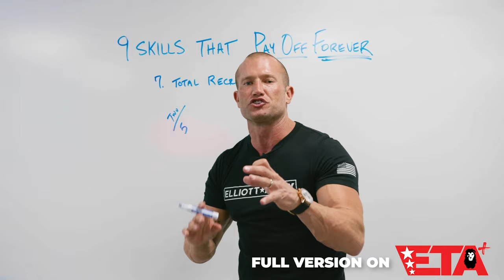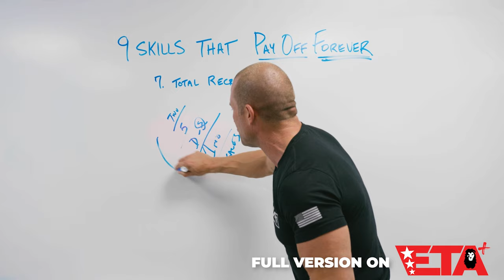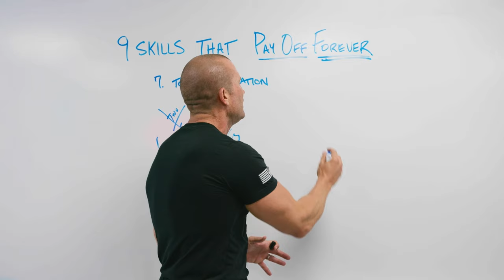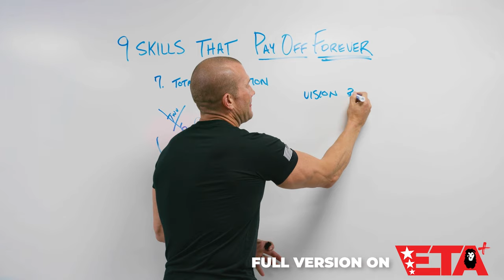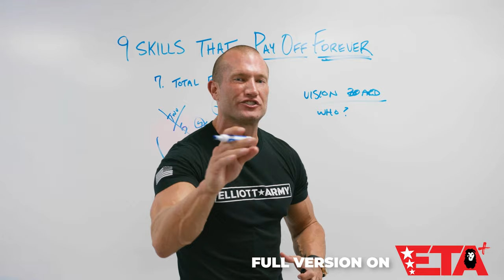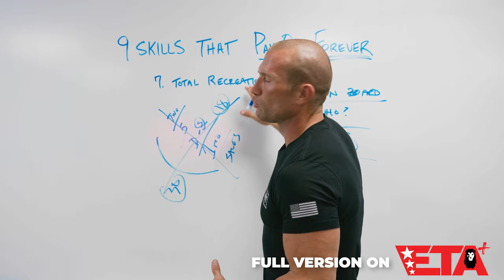What Andy Elliott Did That Completely Changed His Life…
Andy Elliott talks about TOTAL RECREATION and how he ultimately changed his life from being broke to running a nine figure business.

This video is a part of the full course on the Elite Training Academy!

19 years old, I made 225k in one year.
20 years old, I made my first 500k.

God.
Family.
Physical.
Mental.
Business.

Andy Elliott